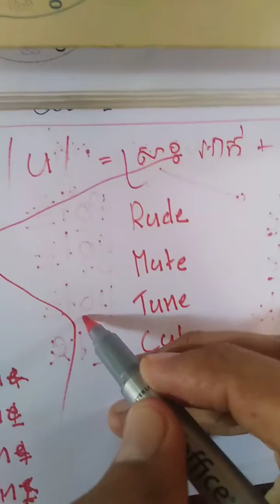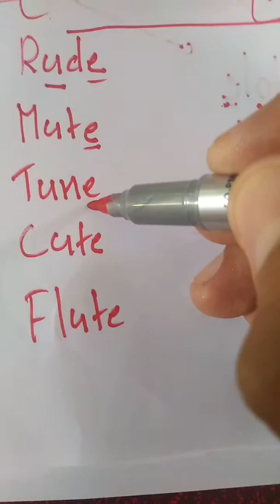មេរៀនទី៤ៈ អក្សរ " u" ស្មើរនិងស្រៈ" អាក់" និងស្រៈ" អ៑ូ"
វាស្មើរនិងស្រះអាក់នៅពេលដែលពាក្យទាំងឡាយណាដែលបញ្ចប់ដោយអក្សរអ៊ីខាងចុងនៃពាក្យនីមួយៗ
ឩទាហរណ៍ៈ Rude,Mute,Tune,cute,flute,etc.
វាស្មើរនិងស្រៈអាក់នៅពេលដែលពាក្យទំាងឡាយណាដែលគ្មានអក្សរអ៊ីនៅខាងចុងពាក្យនីមួយៗ
ឩទាហរណ៍ៈ Cut,gun,but,sun,run,mud,etc.។
វាស្មើរនិងស្រៈអ៊ូនៅពេលមានអក្សរអ៊ីនៅខាងចុងនៃពាក្យនីមួយៗ
ឩទាហរណ៍ៈ cute,Tune,rude,mute,flute,etc.៕